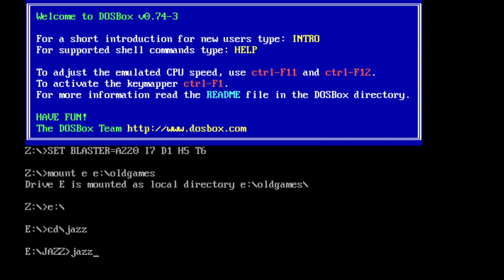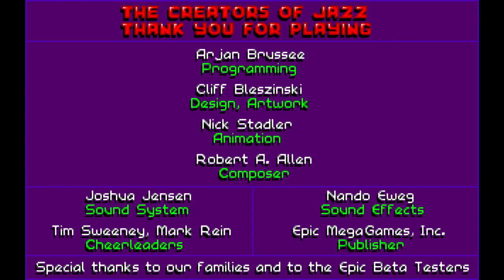DOSVlog Episode 14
What was once PC's top franchise now nothing more than a memory...